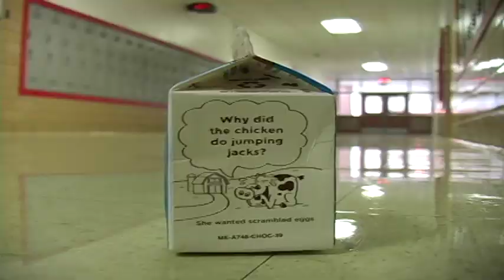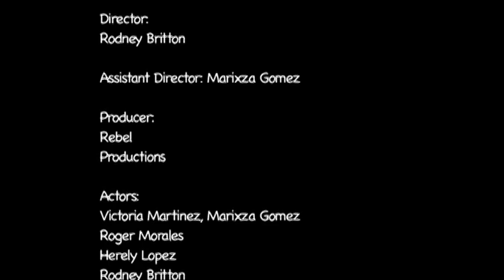Dairy Diary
A milk carton goes on a killing spree.